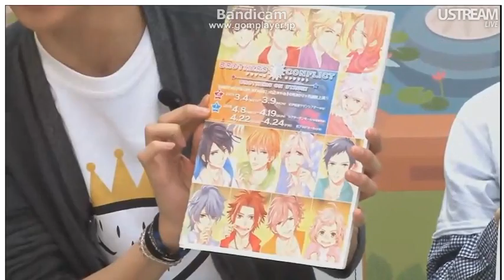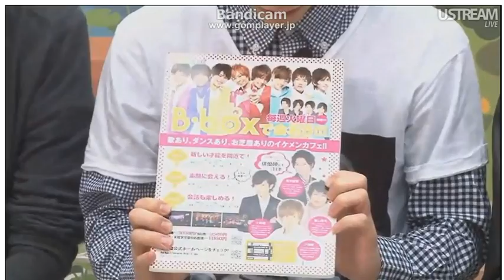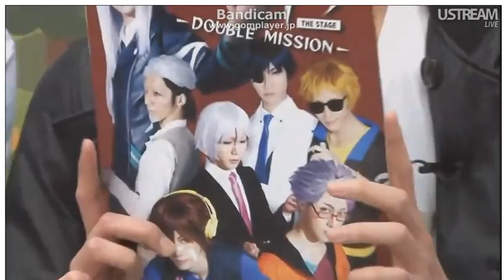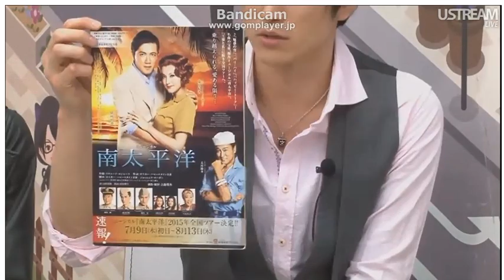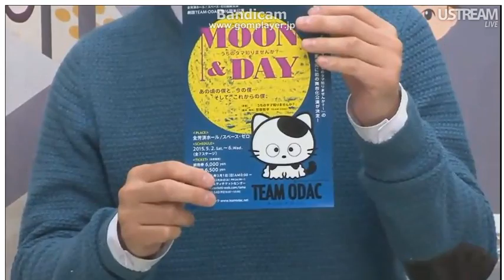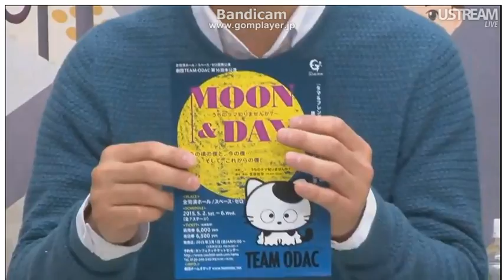2015 03 17 BACS endingです＾＾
bacs tv アップロードは、ほぼほぼ出演者の告知ですが、放送全般良い雰囲気で、楽しかったです(^^)
（アメーバスタジオ不定期）